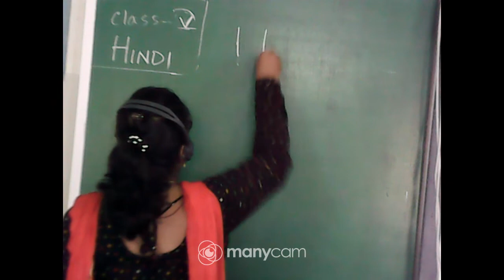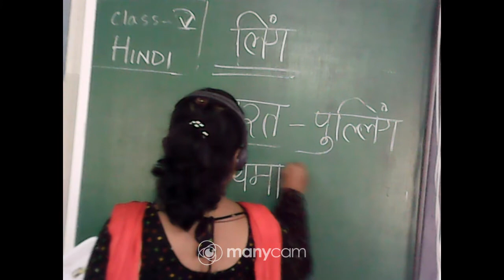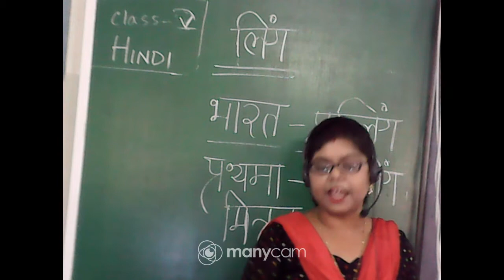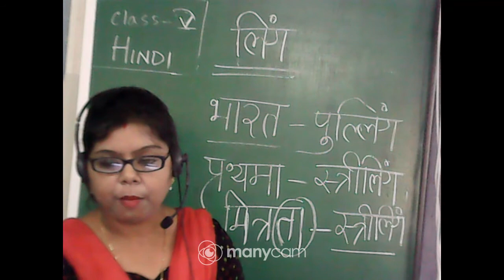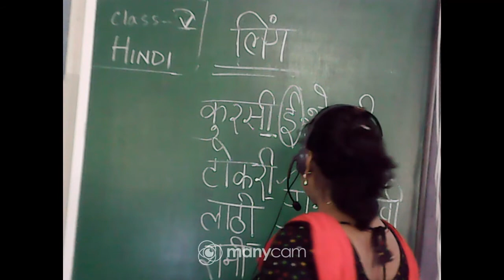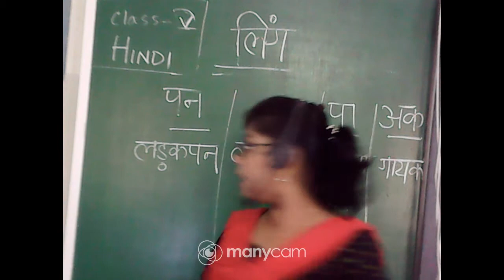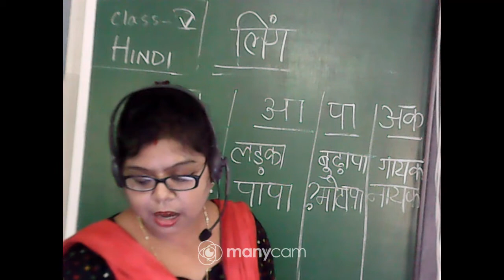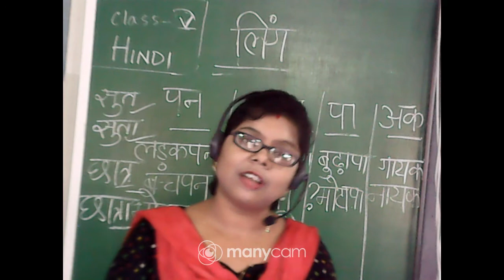CLASS V HINDI LIVE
TEACHER : SUMITRA CHAKRAVORTY